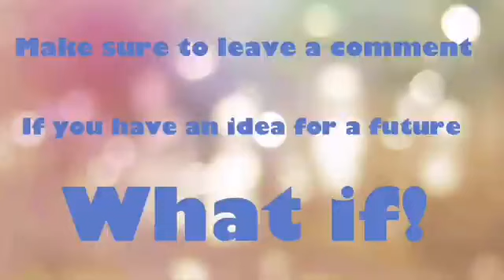What if Eraqus Survived? | Kingdom Hearts: What if?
Welcome back to the channel! Today we'll be looking at what might've happened if Master Eraqus survived the events of Birth by Sleep, and how that is going to drastically change the rest of Kingdom Hearts! Hope you guys enjoy!

MCAshe (Keyblade Armor Sora x Riku)